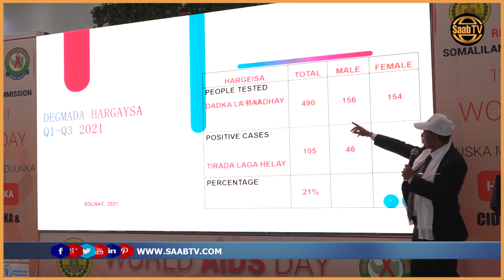Magaalada Hargeysa oo loogu qabtay Xuska maalinta HIV/AIDS iyo Xog ku Saabsan Heerka Xanuunka